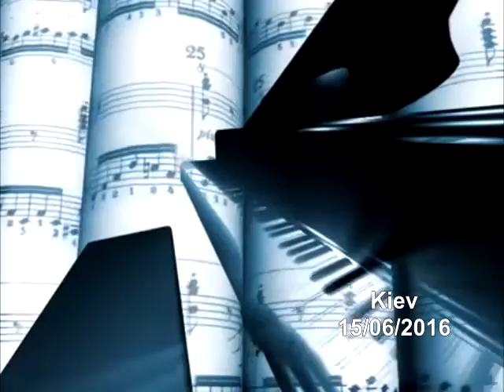Forgiveness - Sergey Goryunovich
"Forgiveness" - piano improvisation - Sergey Goryunovich.
 Киев, концерт памяти Евгения Дергунова. 15 июня 2016г.